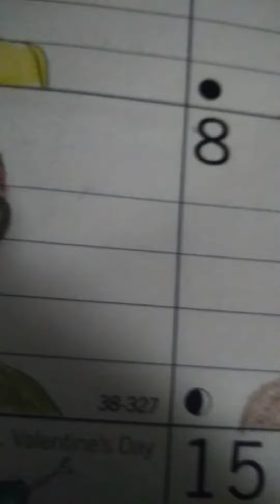February is cool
ground hogs coming